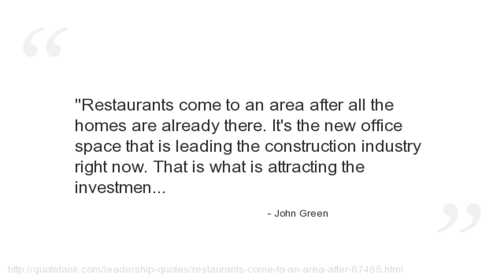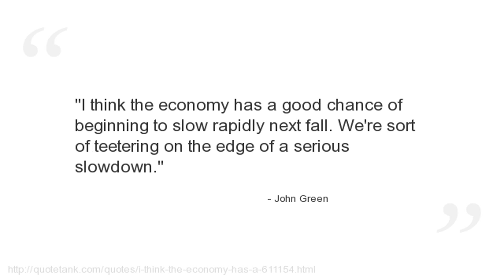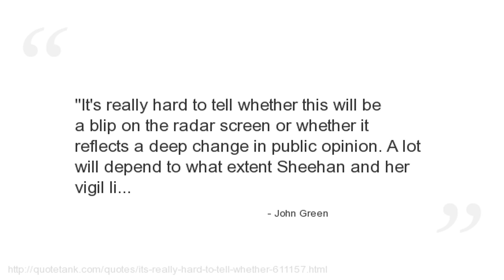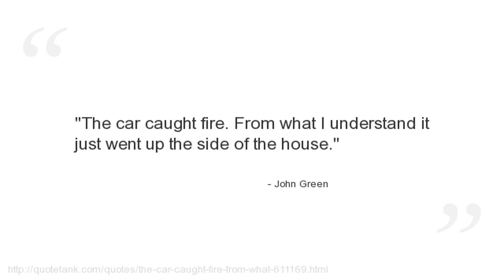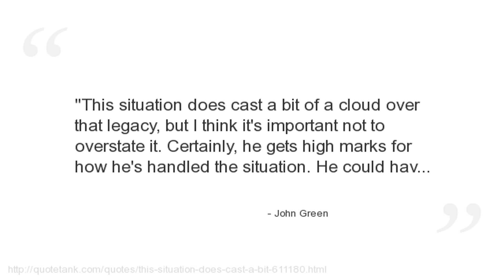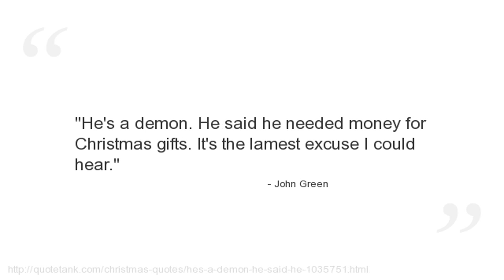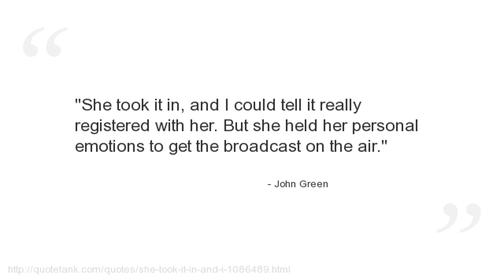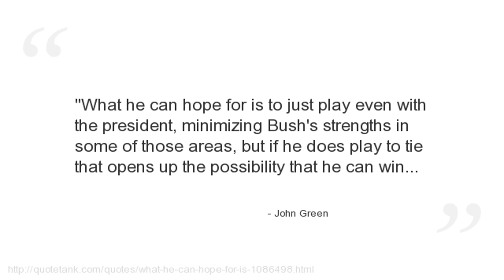John Green Quotes